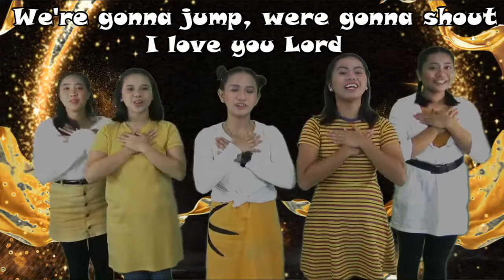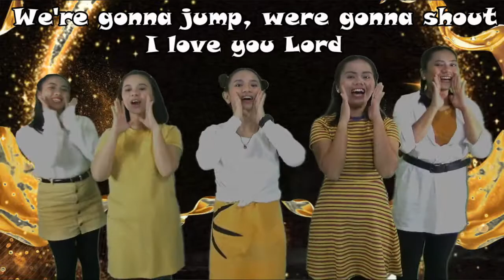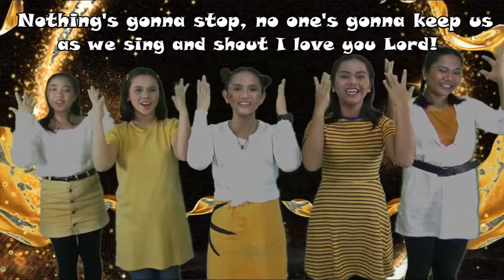Kids JAM Theme Song Ep7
Cog Sasa Children's Ministry